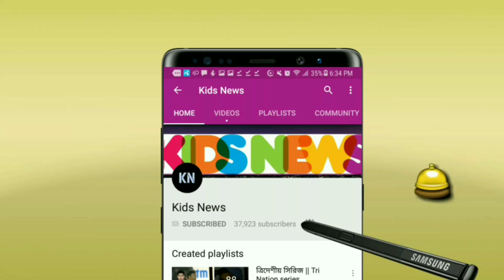আইপিএল নয়! বিপিএলকে গ্রেট টুর্নামেন্ট উল্লেখ করে যা বললেন ডেভিড ওয়ার্নার! জানুন | BPL 2019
বিস্তারিত জানুন।

বাংলাদেশ ক্রিকেট নিউজ ২০১৯ - বাংলাদেশ প্রিমিয়ার লিগ ২০১৯ - বিপিএল ২০১৯।